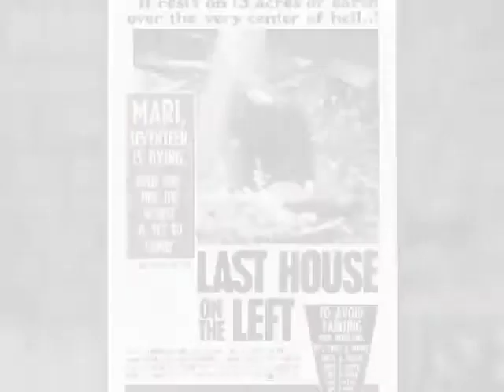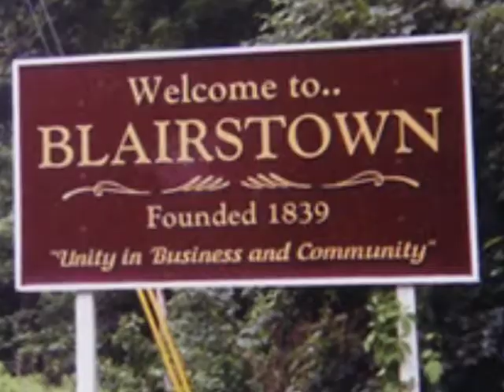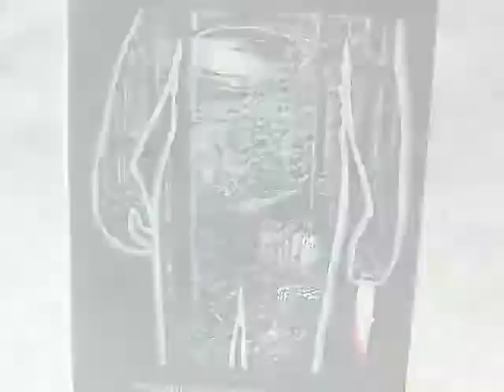A Brief Look At Friday The 13th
This is a fan dedication to all the hard work put into this movie.